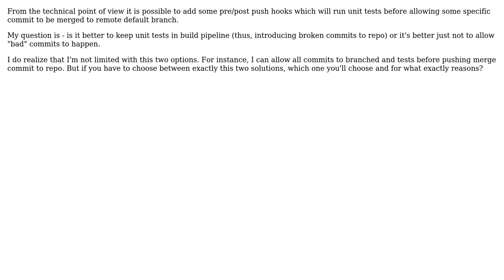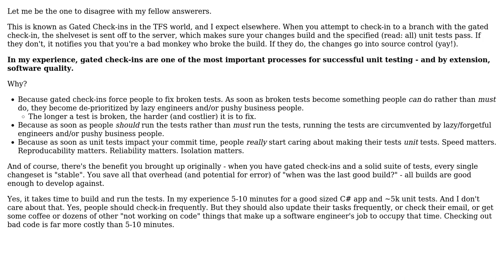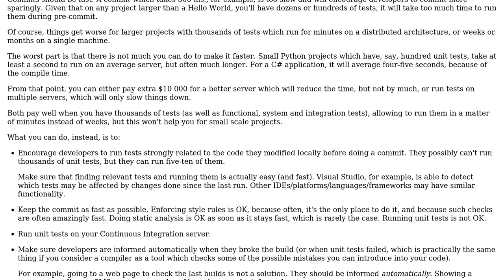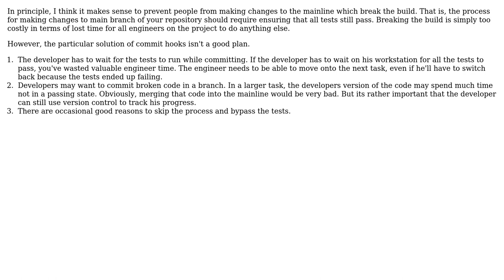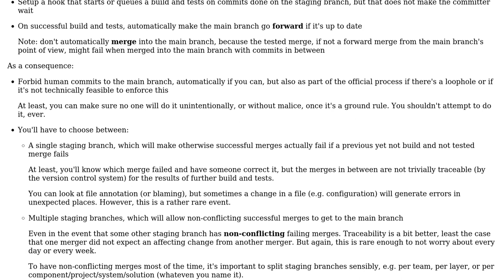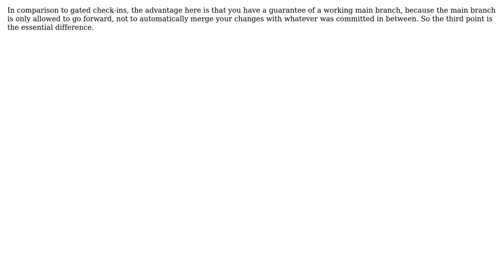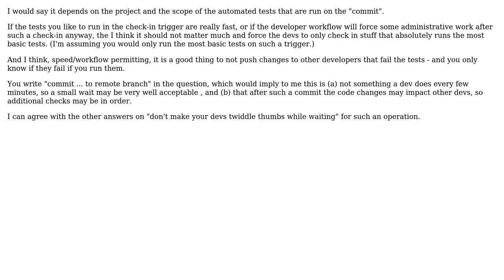Software Engineering: Is it a good practice to run unit tests in version control hooks?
With thanks & praise to God, and with thanks to the many people who have made this project possible! | Content (except music & images) licensed under CC BY-SA | Music | Images & others | With thanks to user Yogu user Winston Ewert user Vatine user tkruse user Telastyn user shabunc user Martin Ba user Arseni Mourzenko user acelent and the Stack Exchange Network Trademarks are property of their respective owners. You are responsible for your own actions.